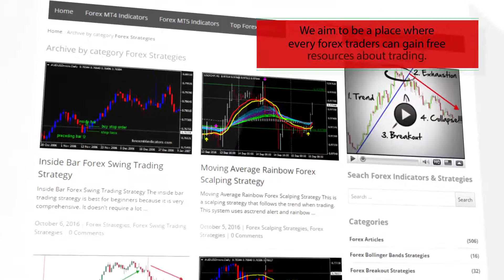Solar Winds Forex MT4 Indicator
-About-

Forex Strategies
Forex Indicators
Forex Systems